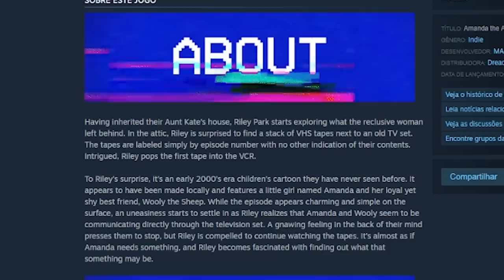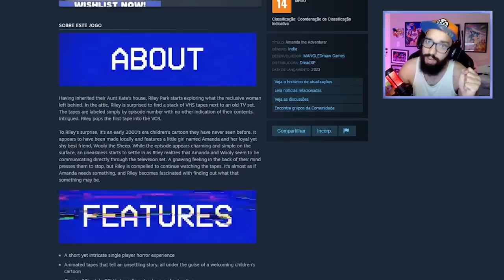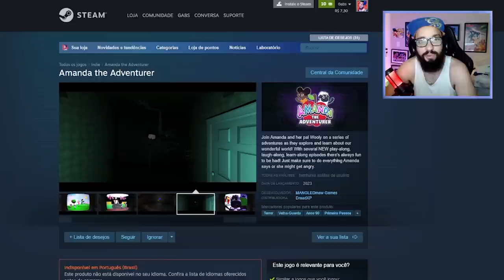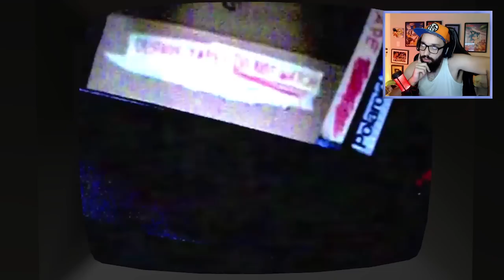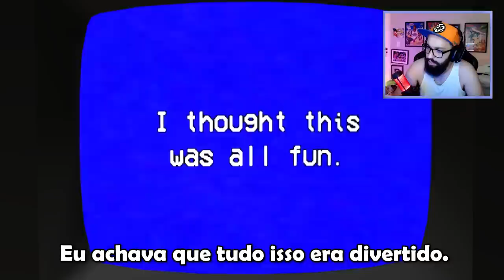O NOVO UPDATE DE AMANDA THE ADVENTURER MUDA TUDO! 😱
[ MARCAÇÕES ]

0:00 INSCREVA-SE NO CANAL!

[ MEU SETUP ]

2 Memórias Corsair Vengeance LPX, 8GB, 2400MHz, DDR4, CL16

[ CRÉDITOS ]